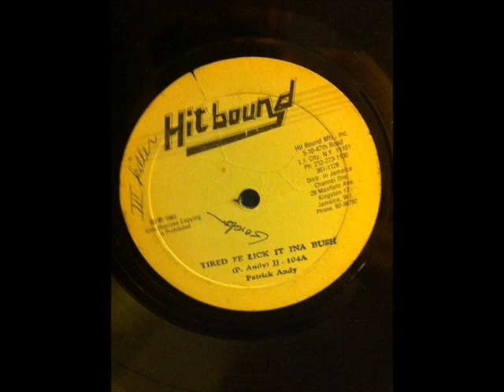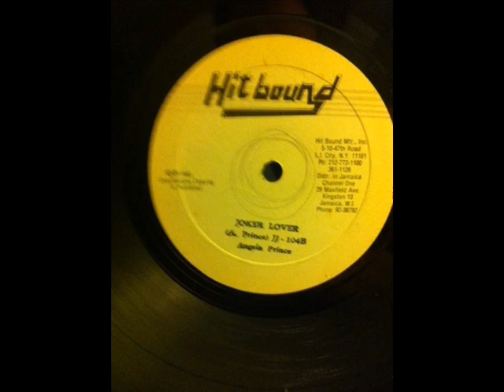Patrick Andy Angela Prince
Rare 10" Reggae Record, the Video Features 2 minutes of side 1: Patrick Andy -  Tired Fe Lick It Ina Bush ( G+ / heavy scuffs /scratches / plays with moderate to heavy surface noise) and 2 minutes of side 2: Angela Prince - Joker Lover (VG- /scuffs / scratches - plays with moderate surface noise). The pictures and music are from my copy of this record - on sale @ discogs.com